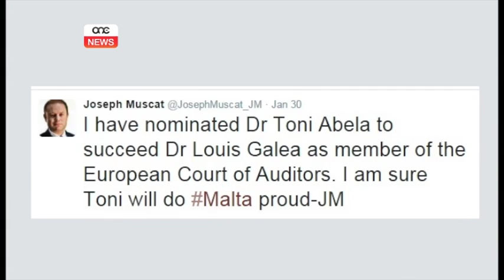KOLLOX LEST GĦALL-ISKRUTINJU TA’ TONI ABELA.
ONE.COM.MT • Wara ġimgħat ta’ riċerka u tħejjija akkademika, għada se jsir is-smiegħ tal-Avukat Toni Abela, biex flimkien ma’ ħames nominati oħra jinħatar membru tal-Qorti Ewropea tal-Awdituri. F’eżami ta’ tliet kwarti, Abela mistenni jesponi l-kredenzjali tiegħu bħala bniedem integru, professjonali, u indipendenti.